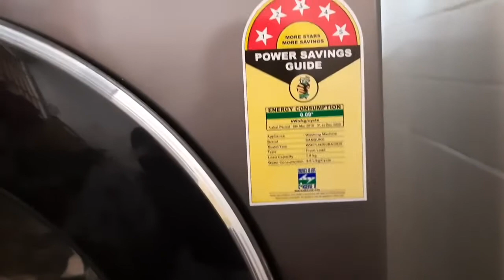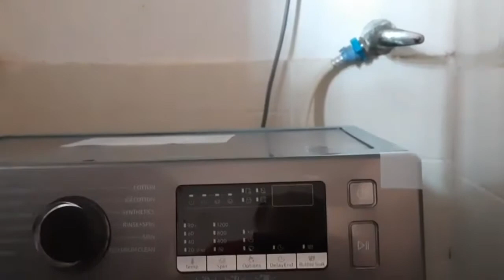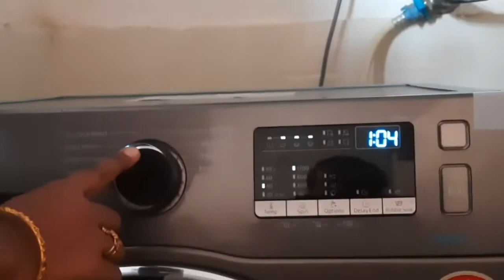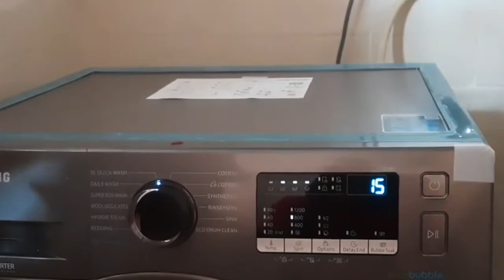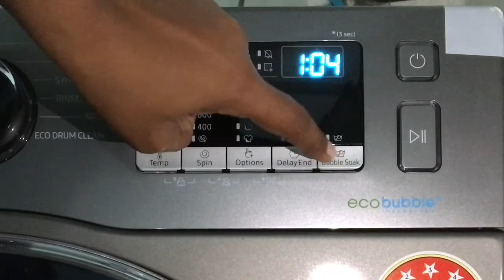Samsung EcoBubble 7kg Washing machine demo in telugu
Hi friends..
Today In my video I will show you a complete demo about samsung ecobubble 7kg .
How to drain water?
How to use options?

I am sharing this information  after using the  washing machine.